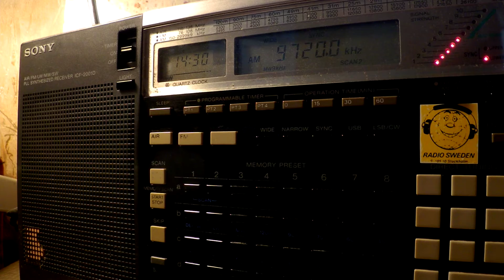28 03 2017 Reach Beyond Australia in English to SoAs 1428 on 9720 Kununurra